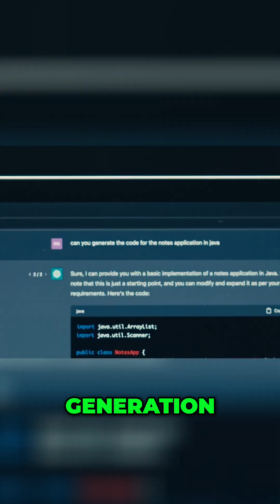How AI is rewriting what entry-level means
The term “entry-level” doesn’t mean what it used to.
Companies now expect new graduates to come in with real-world experience and even AI skills. Tools like ChatGPT have made it easier to automate parts of the job — but they’ve also raised the bar for what “junior” means.

In this video, we break down how the rise of AI has quietly changed hiring expectations and what you can do to stay competitive.

If you’re preparing for your next job in analytics, data science, or AI, check out Outskill, our training program designed to help you bridge that gap.